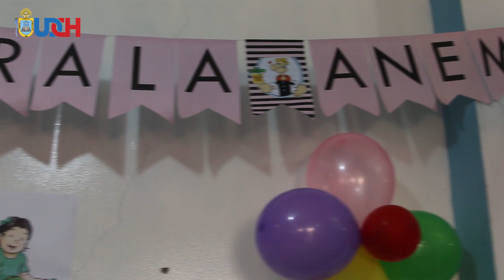Salud Comunitaria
Escuela de Enfermería promueve la Salud Comunitaria en el Distrito de La Victoria.